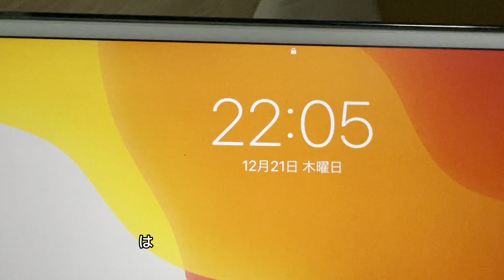1日1000円貯金チャレンジ97日目！目指せ〇〇万円、引っ越したどぉ\(//∇//)\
1日1000円札貯金97日目！

ひっこしました！
よろしくおねがいします🤲
新たなる町！